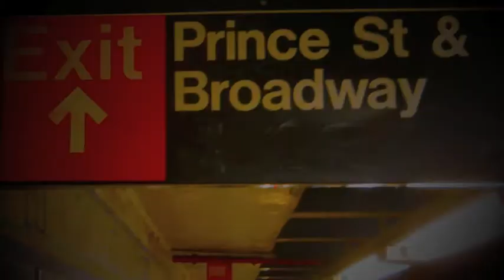MRD A M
Accion Migrante